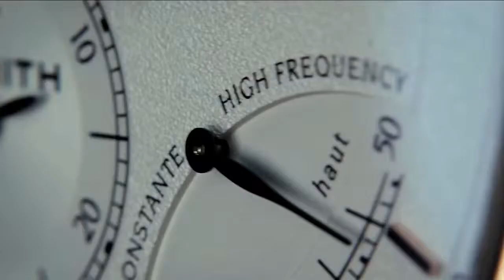ZENITH - Academy Georges Favre Jacot